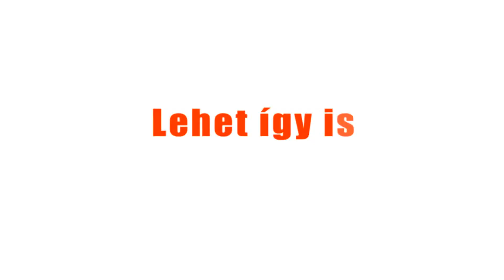Őrző-védő tanfolyam 2015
Cerberos Kutyaiskola és Bűnmegelőzési Kutyásklub
„A kutya éppen némaságával válik mindennél értékesebbé. Társaságában az ember rátalál a lelki békére, ahol a szavak elvesztik minden jelentőségüket!"